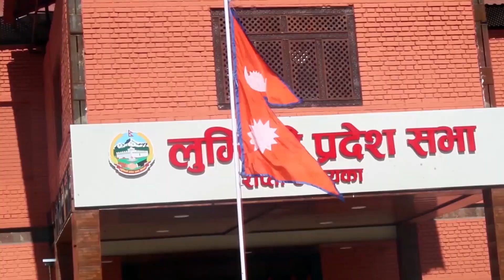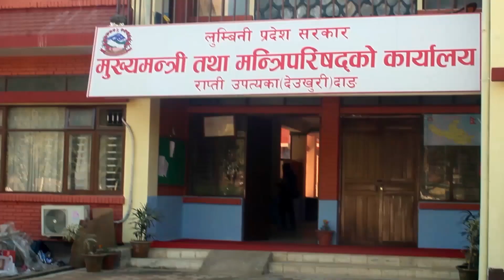1st Episode Lumbini Pardesh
1st Episode Lumbini Pardesh